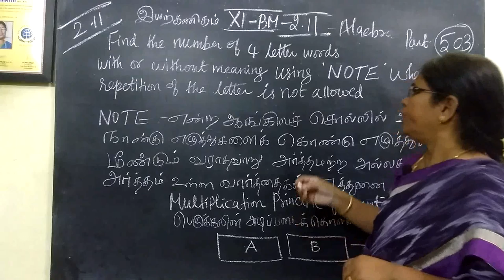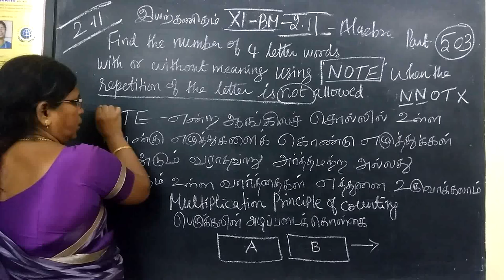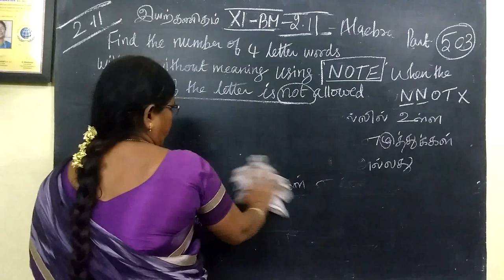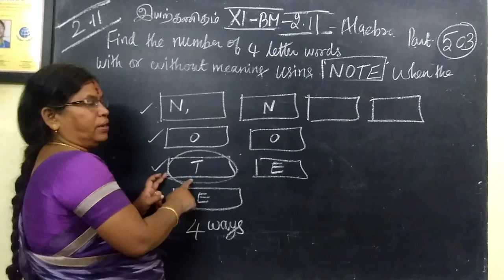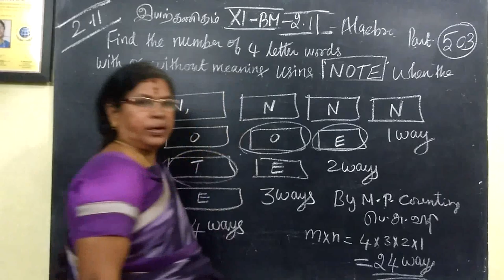11-BM_[ Exle-2.11] Algebra # Gomathi maths